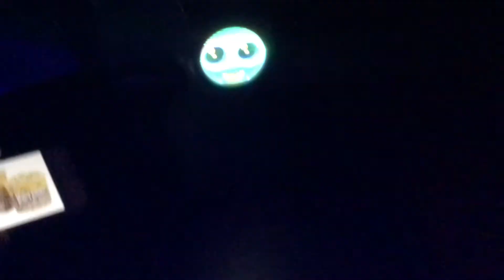Logan Dances to Popcorn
Fijit Friend Logan dances to Popcorn by Hot Butter, and then he falls asleep.